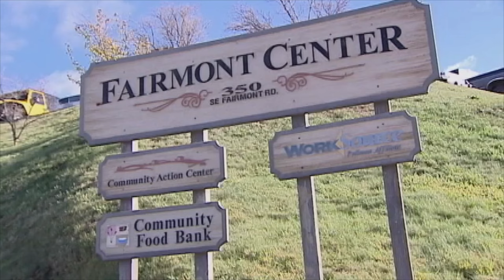Pullman Food Bank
The Community Action Center is one of Pullman's two local food banks, however not too many know about it's services.